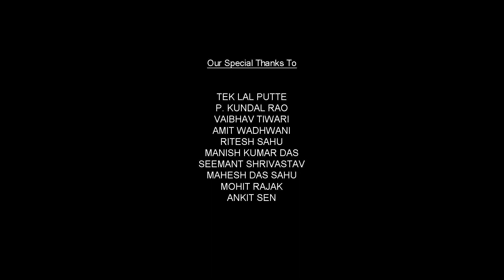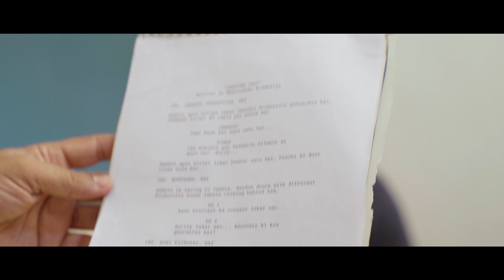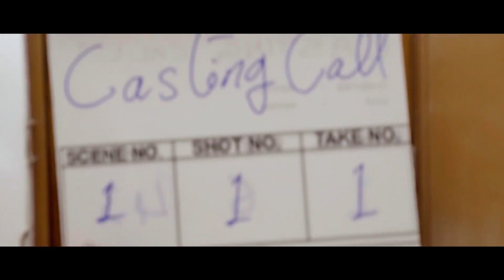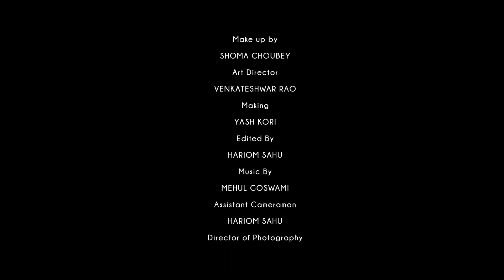Casting Call Only for Serious Actors Official Thriller Short Movie Sachin Sandil Shoma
Casting Call - Only for Serious Actors Thriller Short Film
Cinekar Originals proudly presents "Casting Call" short film which is going to change your vision towards Casting Call or Audition call next time.
For someone Casting Call or Audition is a way of time pass. Wherever they see Casting call for actors, they just rush without any preparation. Just because of that Some serious actors who pursue their career in acting, they have to suffer.
"Casting Call" is a story of a Director who gets a film after a decade of struggle but he had to lose the film due to some amateur actors.

Credits:-
Presents - Cinekar
In association with - Nrityaam & Sandil's Crossfit
Starring - Sachin Kumar, S. Sandil Pillai, Shoma Choubey, Khushi Agrawal, Anil Soni , Khushbu Agrawal, Shrishti Pandey, Harshita Saini, Sneha srivas, Nikita Yadav, Venkateshwar Rao, Chandresh Dubey, Sahil
Editor - Hariom Sahu
DOP - A. Raghvendra Rao
Make up - Shoma Choubey
Production Designer - Anuj Dubey
Associate Director - Venkateshwar Rao
Producers - Sachin Kumar & Keertimaan Bramhaiya
Director - Keertimaan Bramhaiya

Use Headphones for Better Experience - 4K Intro Video | Non Copyrighted Video | Scribble Frame

Ambience - Room Tone 16 - SFX Producer ( No Copyright Ambient Sound )

Composer: Whitesand (Martynas Lau)
Year: 2017
Title: Eternity

"Portal" Mysterious Space Background Music No Copyright

Channel Url: Youtube.com/powermusicfactory

Copyright: GOLOVACH, VOLODYMYR
Publisher: Songtrust Blvd IPI# 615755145

Name Track:  Tensions Run High